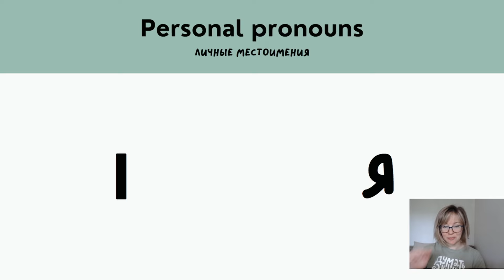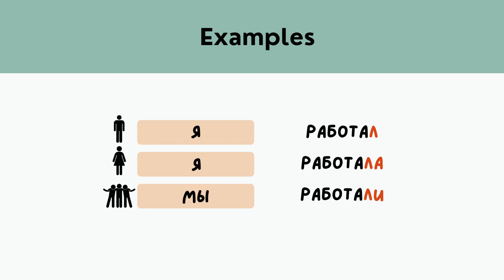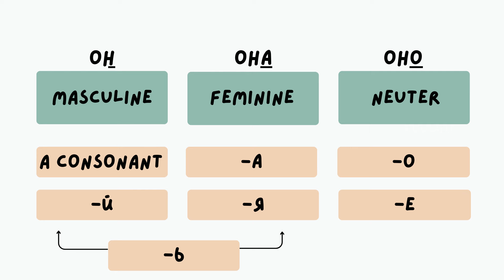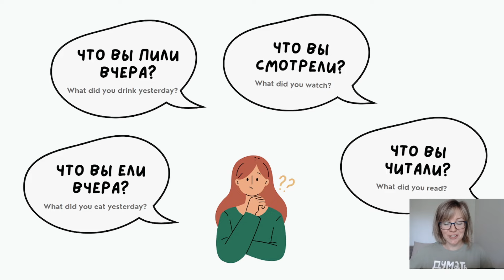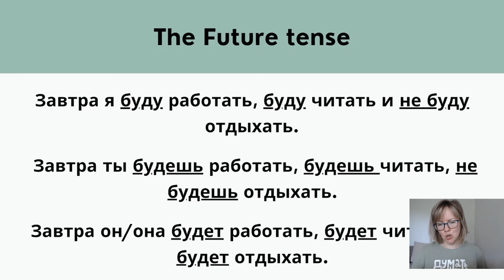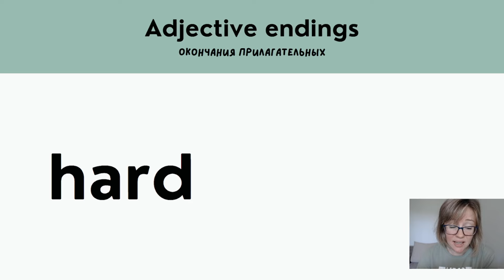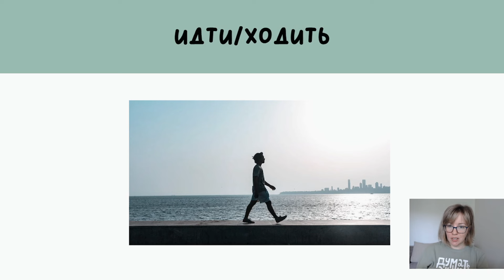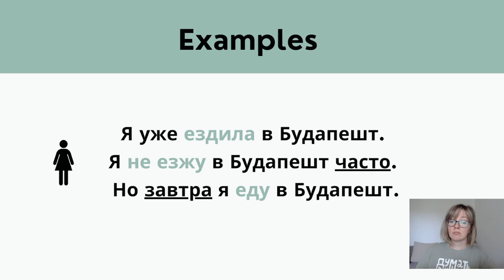Learn Russian in 30 Minutes - Russian Grammar Basics For Beginners. Part 1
In this 30-minute video, we will cover the basics of Russian grammar for beginners. If you're just starting to learn Russian, this tutorial will guide you through the basic grammar rules, including verb conjugation and noun declension. By the end of this lesson, you'll have a good foundation to build upon as you continue your Russian language journey. Let's master the essentials of Russian grammar together!

Timestamps:
0:00 Intro
0:47 Personal Pronouns
01:39 Gender
03:40 The Past Tense
06:59 To have
09:43 The Accusative Case
14:57 The Present Tense
18:49 The Future Tense
21:13 The Prepositional case
23:16 Adjectives
26:55 To go by foot
30:45 To go by transport